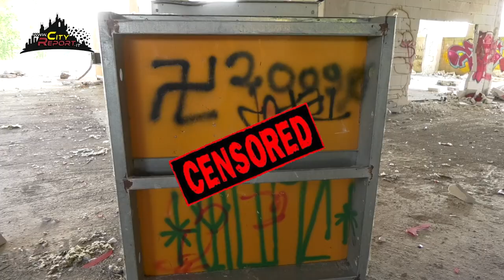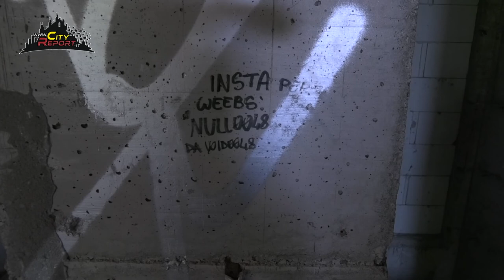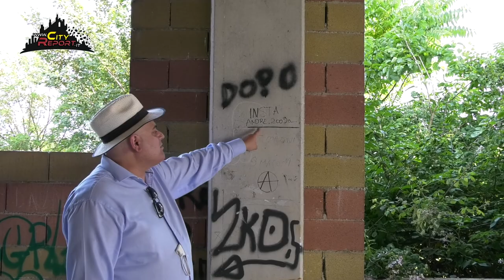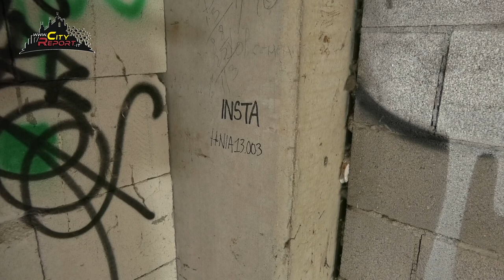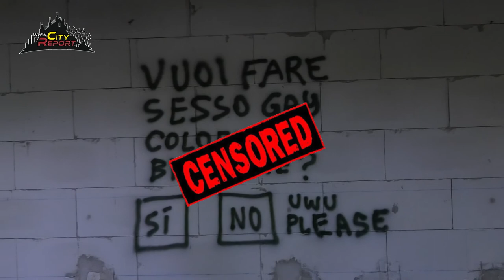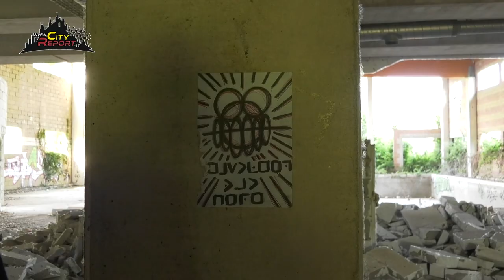Parte2 🏊‍♀️UN TUFFO LUNGO 20 ANNI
📍Il centro natatorio di Cesano Boscone ( MI ) costato alla collettività oltre 1.6mln € è da oltre 20 anni in attesa di tornare a nuova vita.
🕵️‍♂️In quest'area ( circa un ettaro ) in via Cascina Nuova i segnali tipici del degrado e dell'abbandono sono evidenti già dall'esterno ( scritte vergate sui muri , recinzioni abbattute , spazzatura e piccola refurtiva ) .
🆘Superando la recinzione e introducendosi all’interno dell’edificio si scoprono gravi pericolosità , mancanza di parapetti e di protezioni ( caduta nel vuoto)🛗⚠️  fuochi vivi accesi all'interno con bombole del gas e liquidi infiammabili , il tutto in un costruito seriamente danneggiato .
👥Possiamo poi constatare , sia per averli visti che per quanto lasciato in loco ( dai giochi da tavolo alle bevande al take away di MC Donald's ) , che questo spazio è utilizzato sia come rifugio di emergenza sia come " punto di incontro " per varie comitive di molte nazionalità .
👀Singolare ed inquietante poi che i presenti esplodessero colpi con una pistola scacciacani -magari innocua - all ' interno , " la provavano " ...